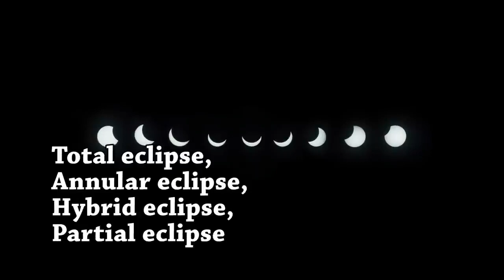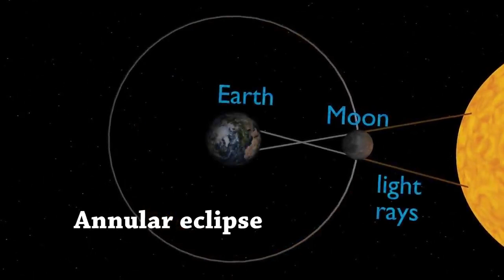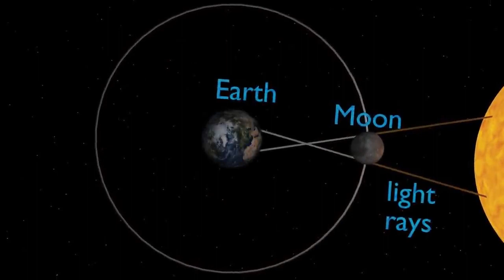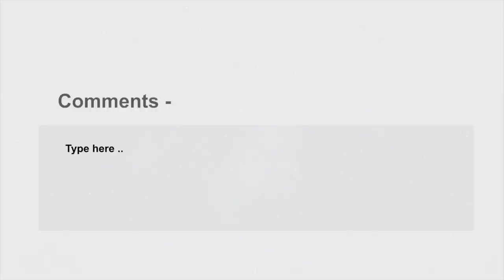Amazing Fact about Solar eclipse in hindi 👍सूर्य ग्रहण 😱